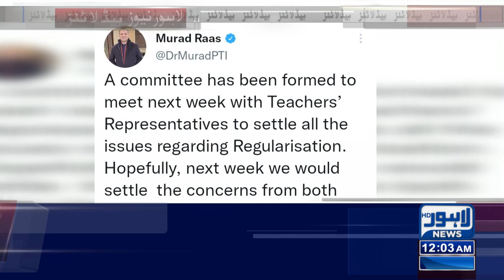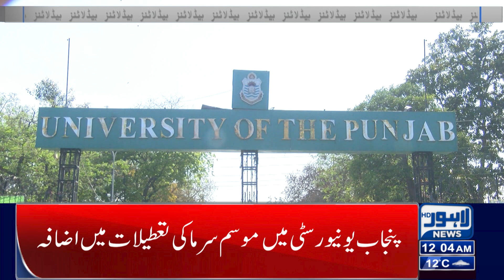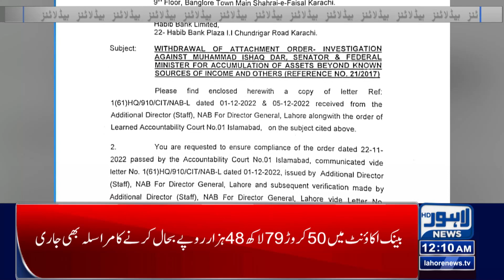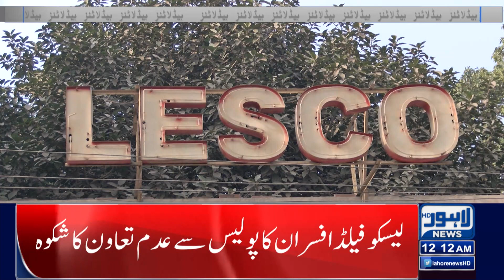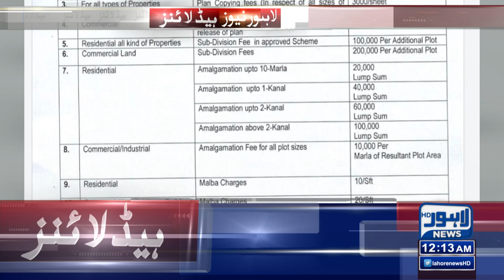Imran Khan Big Plan Ready Against PDM | 12:00 AM Headlines | Lahore News HD | 30 December 2022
Ishaq Dar gets huge relief after frozen assets in NAB case restored

Fawad says 'prolonged caretaker govt' will be grave mistake

Light rain adds to winter nip in the air

Lahore: one killed, several injured in road accidents

Met Office forecasts foggy weather in most parts of the country